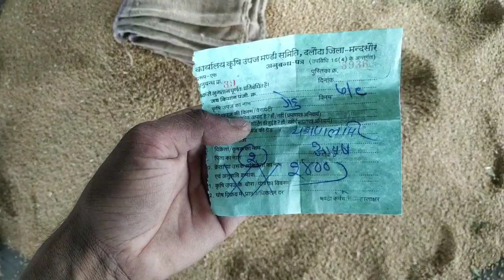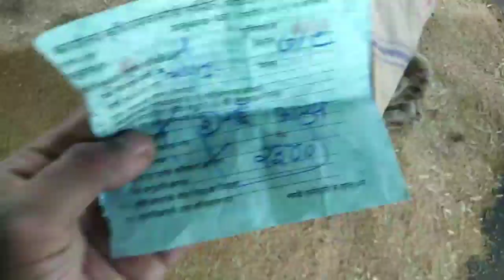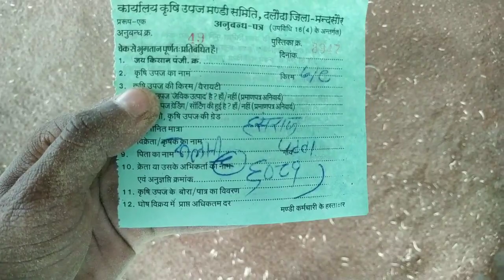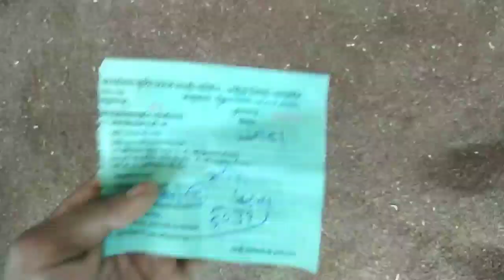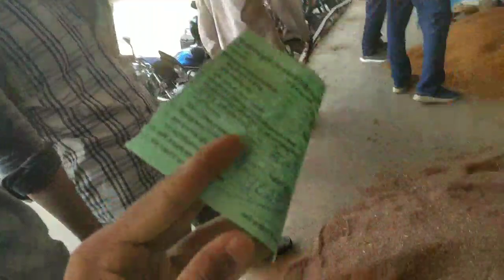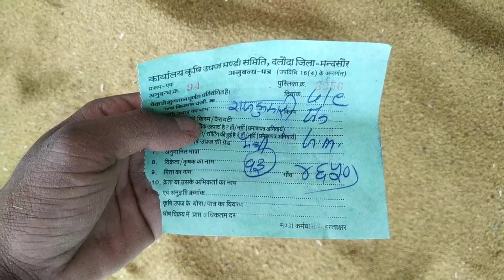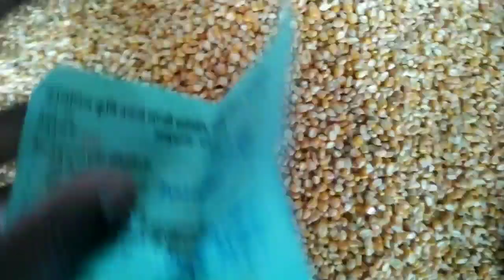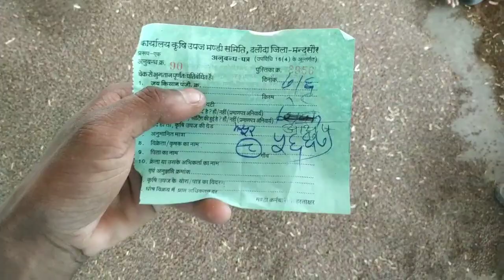दलौदा मंडी आज का सभी जिंसो का भाव 07 सितम्बर 2022 |soyabean ka bhav |gehu ka bhav |alsi ka bhav